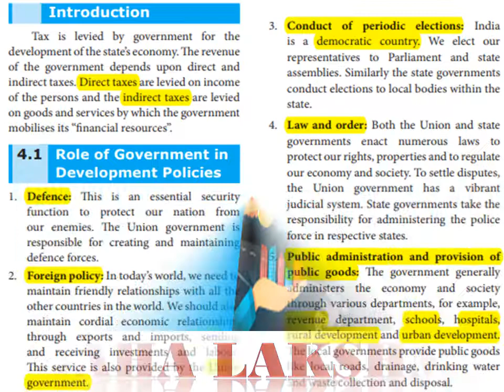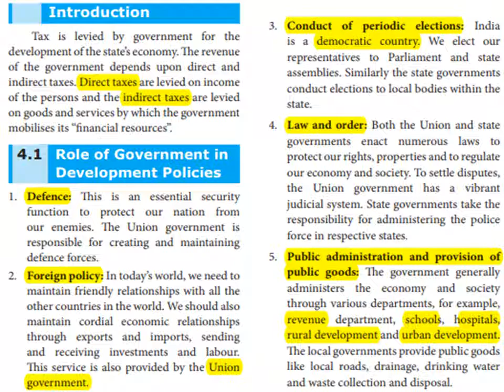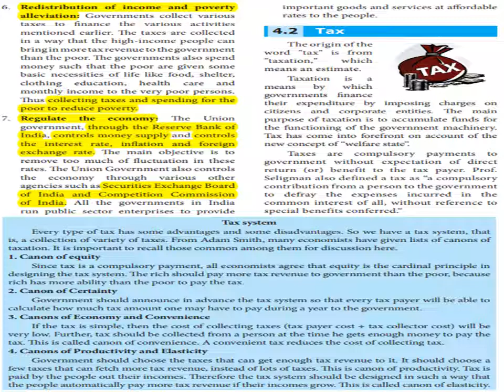Government and Taxes Part 1 Std 10 Unit 4 Economics Social Science TN Text Book